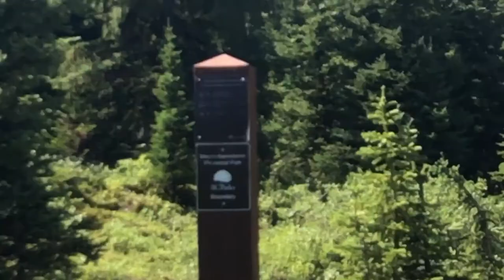Longest Day of the Trip (26.4km) | GDT, Section C (2020) - Day 10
Liam and headed from the Porcupine Campground to Allenby Junction Campground through Mount Assiniboine Provincial Park. Upon discovery of the grim condition of the tent pads at Allenby, we chose to continue to Big Springs making the day our longest of the whole trip. 26.4km. 44,434 steps. 2200 calorie dinner. It was a big and epic day. It was also our first opportunity to swim in the ten days we had been on the trail. Our big day today meant we could have another rest day tomorrow which was very much needed after all those steps.